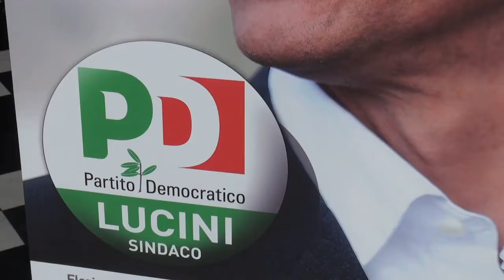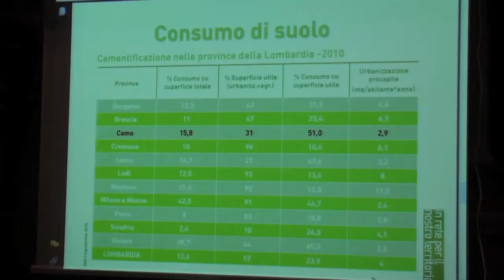Vota Mario Lucini sindaco di Como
Elezioni Amministrative 6 e 7 Maggio 2012